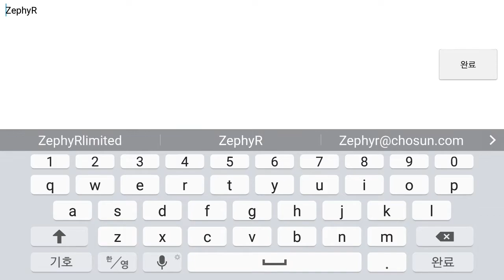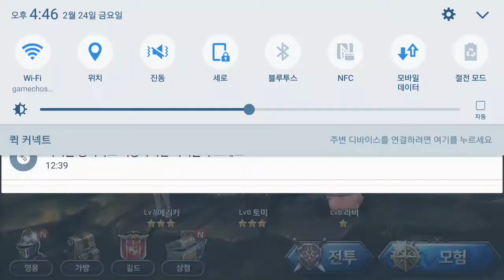다섯왕국이야기 오프닝 튜토리얼 (최종 테스트)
네시삼십삼분 모바일 RPG